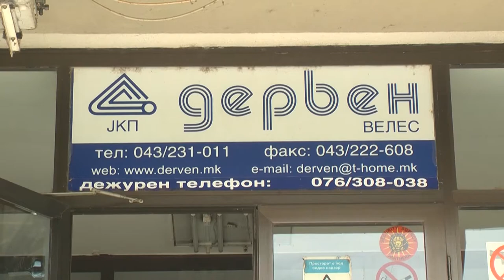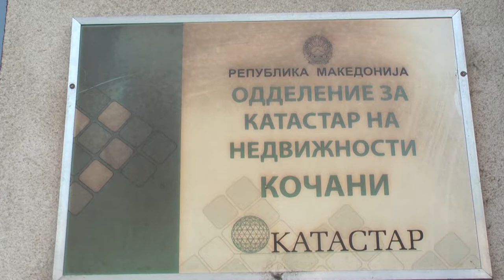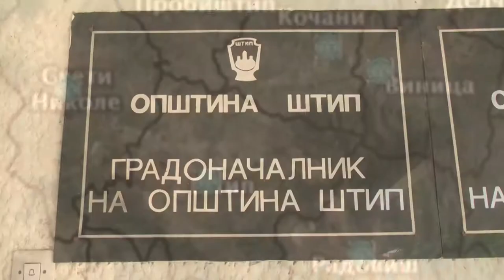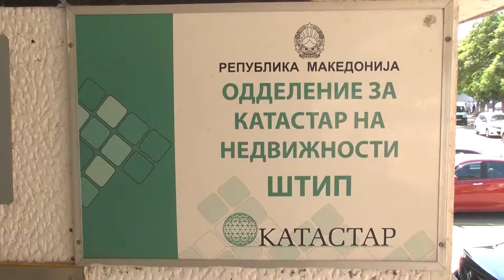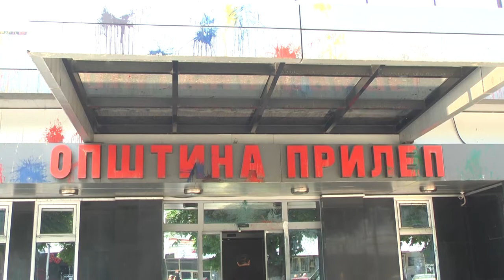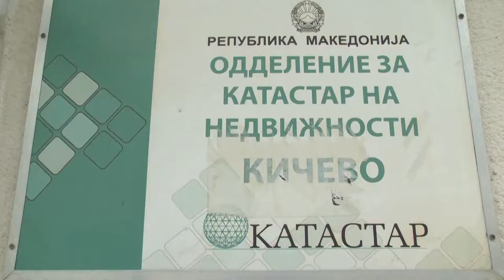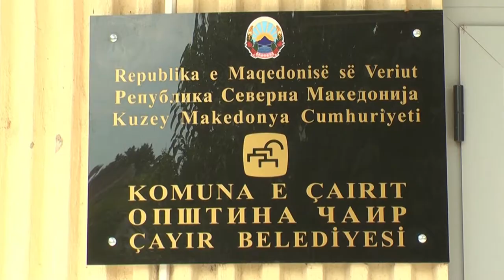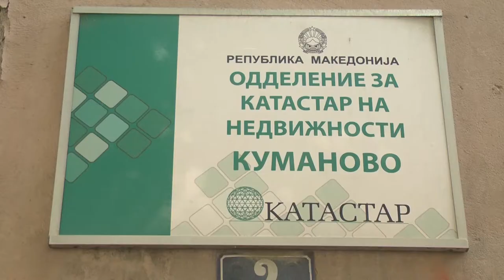Мапирање на разликие во домунањето за Ромите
Документарен Филм:

"ПОДДРШКА ЗА ЛЕГАЛИЗАЦИЈА НА РОМСКОТО ДОМУВАЊЕ-МАПИРАЊЕ НА РАЗЛИКИТЕ"

Камера: Исеин Бајрам и Ферди Османи

Видео Монтажа: Ферди Османи